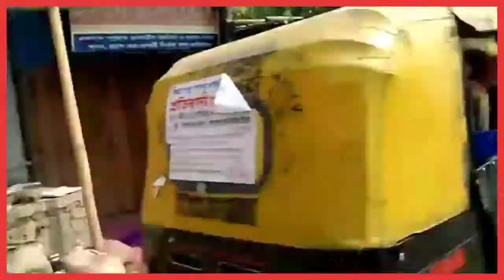HOLI VLOG // HOLI SPECIAL // SYLHETI VLOGS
keep supporting